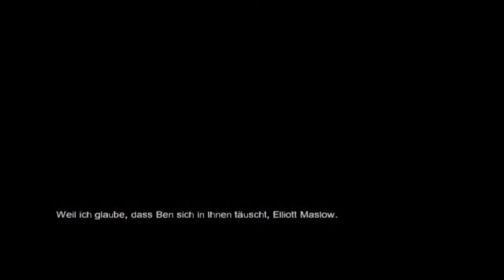Lets Play KlaZZiker Lost (Blind) #17 - Hast du Zeit?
Eine Insel voller Rätsel und Geheimnisse. Und die ZockerZone mittendrin...